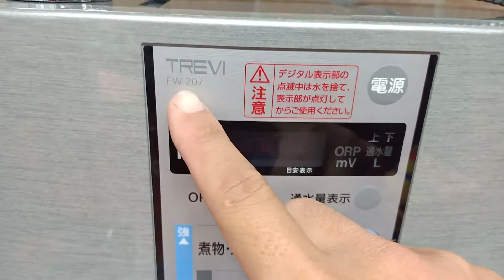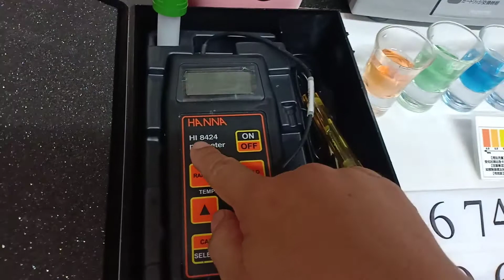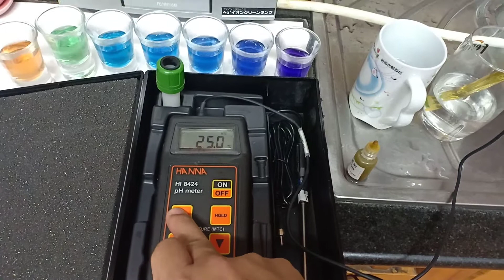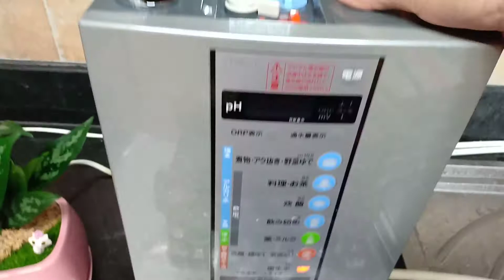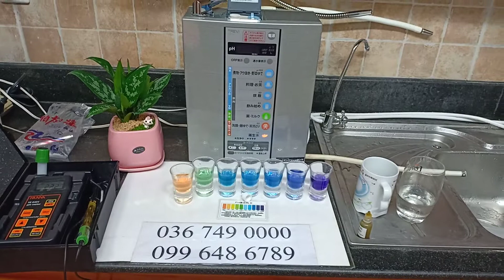Lọc nước ion kiềm trevi-207. Mới 98%. Hàng nội địa Nhật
💦💦 Máy lọc nước ion kiềm Trevi FW-207. Hàng đẹp 98%.

💥  Lọc nước điện giải TREVI FW-207.
💥 Hàng lướt đấu giá đẹp 98%

💥 Test PH thực tế từ 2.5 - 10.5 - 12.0. Tạo ra 9 loại nước có độ PH khác nhau

📌  Lõi còn 15.000L /16.000 lít. Lõi còn quá mới và sử dụng được khoảng hơn 3 năm.
📌 Máy đếm lùi số lít đã lọc từ  16.000L. hiện tại mới lọc hơn 1000L

💸  Số điện cực: 5

💸  Độ PH: 2,5 - 10,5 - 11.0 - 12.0

💸 Điện thế: 100V

- Dòng điện: 2,9A

⛲ Kiểm tra độ PH của nước sau khi qua máy điện giải ion kiềm

⛲ Máy lọc nước ion kiềm nội địa Nhật TREVI FW-207 mới 98%, tạo ra  nước ion kiềm giàu hydrogen, nước lọc ra khẳng định đẳng cấp máy lọc. Nước ion kiềm giàu hydrogen chính là tác nhân quan trọng giúp chống lại quá trình oxy hóa, ngăn ngừa sự lão hóa, giúp tăng cường sức đề kháng và cơ thể khỏe mạnh tươi trẻ hơn mỗi ngày. Sự khác biêt thể hiện rõ rệt nhất ở ngoại hình, làn da của người thường xuyên sử dụng nước ion kiềm và người không sử dụng nước ion kiềm. Người sử dụng nước ion kiềm giàu hydrogen thường xuyên sẽ có làn da mịn màng, tươi trẻ căng tràn sức sống hơn. Hơn nữa, các phân tử hydrogen có khả năng chống oxy hóa, trung hòa các gốc tự do ngăn ngừa các bệnh mãn tính như tiểu đường, gout, máu nhiễm mỡ, ung thư, tim mạch.

⛲ Chức năng nổi bật :
- Lọc nước uống trực tiếp từ nguồn nước thuỷ cục, không cần đun sôi nước sau khi lọc mà uống trực tiếp.
- Lọc ra nước điện giải, hay còn gọi là nước Alkaline hoặc Kangen có độ PH thay đổi được.
- Nước điện giải dùng để uống rất tốt cho sức khoẻ, phòng ngừa các bệnh về đường tiêu hoá, dạ dày, xương khớp...
- Hàng nội địa Nhật Bản, với tiêu chuẩn cao của Nhật nên hoàn toàn yên tâm về chất lượng máy và nước uống.

GIAI ĐOẠN 1: LỌC CÔNG SUẤT CAO

Nước máy đầu vào sẽ được lọc bằng hệ thống làm sạch, công suất cao:

- Bộ lọc màng sợi rỗng 0,1 micron, lọc cặn nhỏ

- Lõi gốm pha trộn than hoạt tính loại bỏ chì hòa tan.

- Hạt than hoạt tính bằng bạc loại bỏ mùi clo dư

- Bộ lọc cơ khí lọc cặn bẩn lớn.

Bộ lọc này đặc biệt sẽ giúp:

LOẠI BỎ 17 CHẤT ĐỘC HẠI

Loại bỏ 13 chất độc hại theo quy định của Tiêu chuẩn công nghiệp Nhật Bản (JIS)
Loại bỏ 4 chất độc hại theo quy định của Hiệp hội Máy lọc nước Nhật Bản (JWPA)
LOẠI BỎ 99.99% VI KHUẨN

KHỬ CÁC MÙI HÔI TANH TRONG NƯỚC

GIAI ĐOẠN 2: ĐIỆN PHÂN

Nước đầu vào sau khi được lọc sạch sẽ vào buồng điện phân với 5 tấm điện cực để phân tách các phân tử nước và tái cấu trúc các phân tử nước, nước ION KIỀM được sản sinh ở cực âm, nước ION AXIT (nước có tính axit) sẽ được sản sinh ở cực dương.

Máy lọc nước ion kiềm nội địa Nhật TREVI FW-507 tạo ra:

- Nước Lọc trung tính (Purified Water): để uống thuốc tây, pha sữa em bé

- Nước Kiềm cấp độ 1 (Alkaline 1) - khoảng pH 8,5: nước uống cho người mới bắt đầu

- Nước Kiềm cấp độ 2 (Alkaline 2) - khoảng pH 9,0: nước uống và nấu cơm

- Nước Kiềm cấp độ 3 (Alkaline 3) - khoảng pH 9,5: nước uống, pha trà, cafe.

- Nước Kiềm cấp độ 4 (Alkaline 3) - khoảng pH 10,5:  nấu súp và hầm, ngâm rau củ quả loại bỏ thuốc bảo vệ thực vật

- Nước axit yếu (Week Acidic) - khoảng pH 5,5: để rửa mặt, giúp làm đẹp da mặt.

- Nước kiềm lên tới PH 12.0  ( cần muối làm chất xúc tác và tạo ra nước có tính axit cao PH  2.5

? 104 Phổ Quang, P2, Tân Bình, Tp HCM